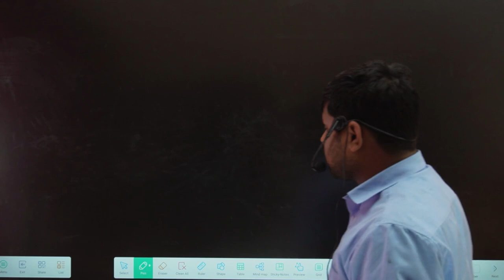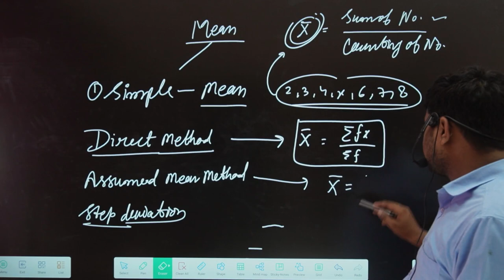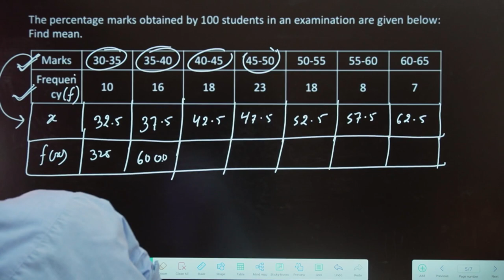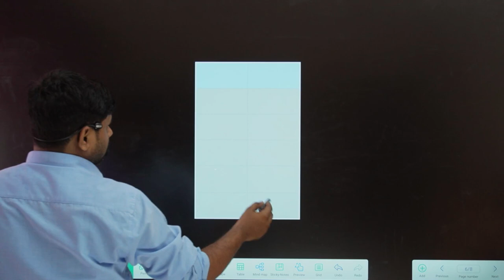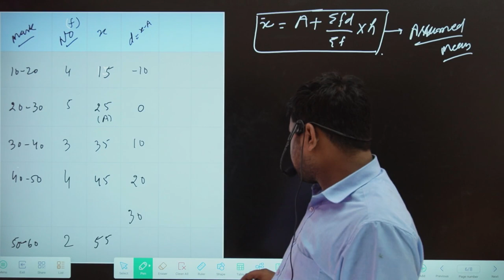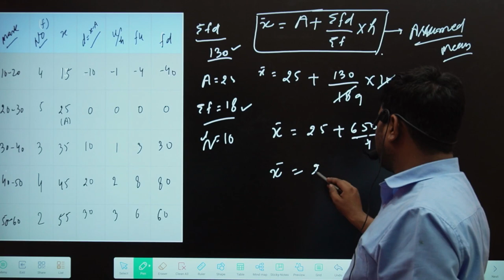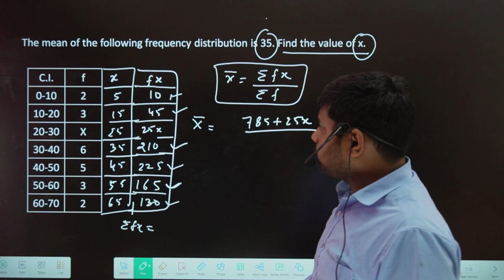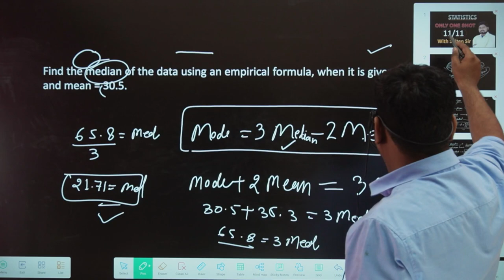STATISTICS MEAN ONE SHOT CLASS BY SULTAN SIR FOR CLASS 10TH BOARD FAST RIVISON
In this video, Sultan Sir, one of the world’s leading shot-class trainers, will be teaching statistics mean on shot class for class 10th board students of fast rivison school in Mumbai.

Statistics mean is one of the most important concepts in mathematics and it is essential to know for any student who wishes to succeed in higher studies. In this video, Sultan Sir, a world-renowned shot-class trainer, will be teaching statistics mean on shot class for class 10th board students of fast rivison school in Mumbai. So don’t miss out and join us in this exciting video session.
STATISTICS MEAN ON SHOT CLASS BY SULTAN SIR FOR CLASS 10TH BOARD FAST RIVISON